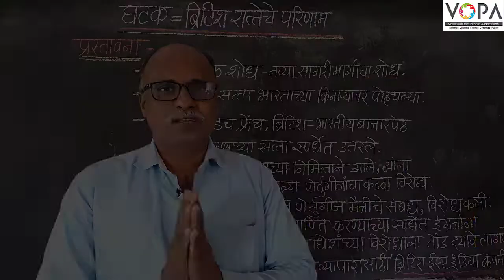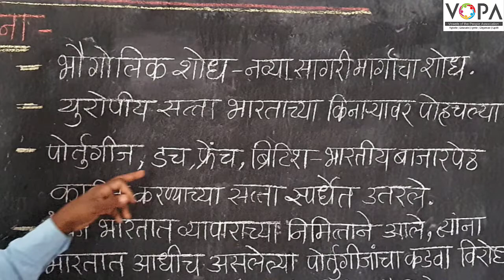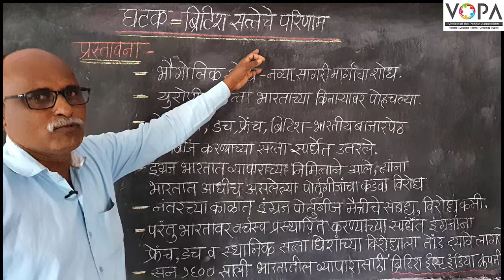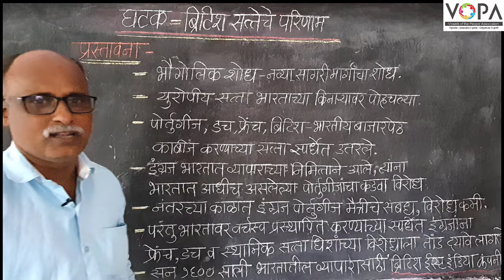८वी । इतिहास । एन. एम. एम. एस । ब्रिटीश सत्तेचे परिणाम | प्रस्तावना | V-School